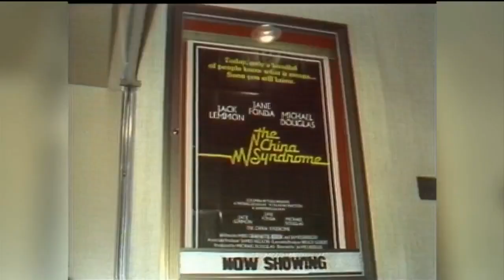A Look Back At The Three Mile Island Nuclear Disaster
When disaster struck, no human could see or venture inside the Three Mile Island nuclear power plant where a meltdown in the reactor core caused radioactive coolant water to pool eight-feet high in the basement. KDKA's Ken Rice reports.